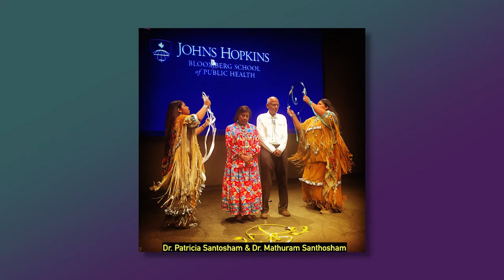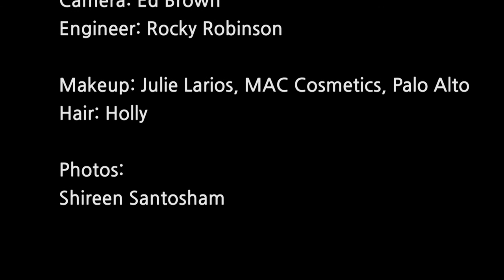Women in Tech Series: Shireen Santosham, Chief Innovation Officer, City of San Jose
Shireen Santosham is the Chief Innovation Officer for the city of San Jose. We talk to her about how San Jose plans to build a smart, sustaintable and innovative city in Silicon Valley? What plans do they have for their Smart City iniatiative and how would it benefit the denizens of the city. We also talk to her about how her parents influenced her and the mentors who helped shape her world view.

Systemic change and tackling big problems is something that Santosham enjoys tackling.

Santosham spent part of her early years in a Indian reservation in Arizona, where both her parents served as physicians.She studied at University of Penn and at Harvard.